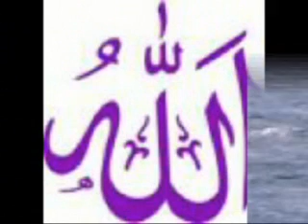QURAN TRANSLATIONS IN DARI PERSIAN 46